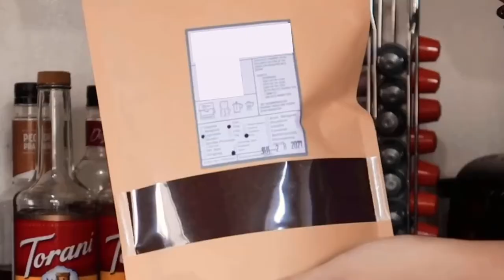Hazelnut Latte/ coffeeseries coffee / V042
Hello Hungry Friends,

Watch our Coffee Video Series, where we formulate different coffee recipes.
Today we will be making Hot Hazelnut Latte ( with Salted caramel on top) haha!